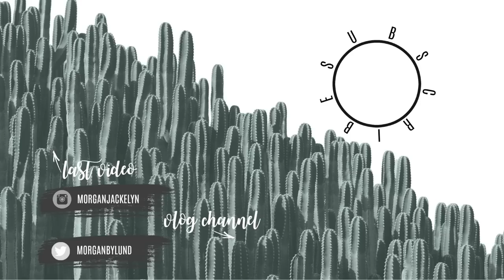4 MONTH BABY UPDATE | POSTPARTUM UPDATE AFTER STOPPING BREASTFEEDING | BABY WEIGHT LOSS 2019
•POPULAR PRODUCTS•
My favorite diaper backpacks:
Miss Fong:

Amazon Store: